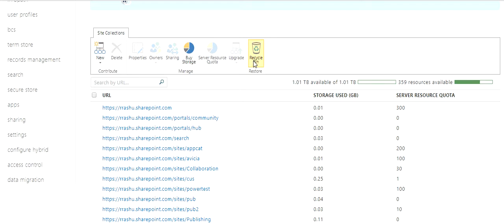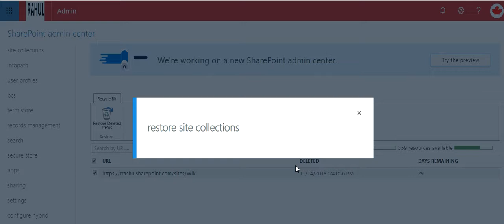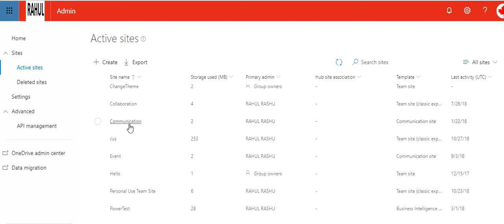Restore a Site collection in Office 365 Sharepoint Online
Hello,

In this video, i have shown how you can restore a site collection in Office 365 using old and new Admin Center Updated Disclaimer:  All videos are my personal views and opinion, they should NOT be considered as legal advice. I assume no liability for how the information on this channel is used or interpreted and hence take no responsibility for any decisions that is made with regards to your application based on the information shared on this channel. I am not a licensed or legal immigration professional in any way. If you need legal advice make sure you contact a legal and licensed professional.